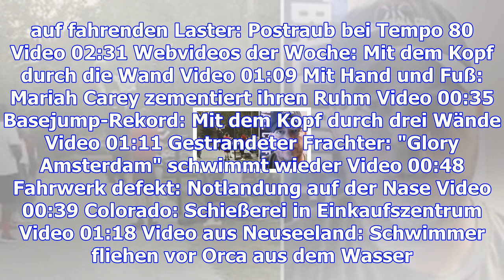Russland: auf dem friedhof der lokomotiven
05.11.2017 - Mitten in der russischen Natur liegt ein rostender Schatz verborgen. Seit der Sowjet-Ze...